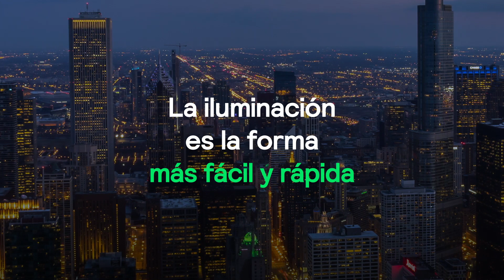Transforma tu ciudad mediante la luz - Haz un cambio sustentable junto a Signify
Construye el futuro de tu ciudad tomando medidas ahora

Únete al movimiento: Apuesta por el cambio sustentable hoy mismo.

El Green Switch de Signify te puede ayudar para hacer frente el cambio climático de forma inmediata a través del método más sencillo y efectivo para reducir drásticamente las emisiones y el gasto: cambiar a iluminación LED conectada.

Las ciudades podrían ahorrar mucho dinero en costos energéticos al año cambiando la iluminación convencional por alternativas más sustentables como la tecnología LED y la iluminación inteligente. Esto permite disponer de fondos para otras iniciativas importantes.

El cambio a la iluminación LED inteligente puede reducir el consumo de energía relacionado con la iluminación hasya un 80% y reducir las emisiones de carbono hasta 5379 toneladas al año, lo que equivale a la absorción anual de casi 250.000 ábroles.